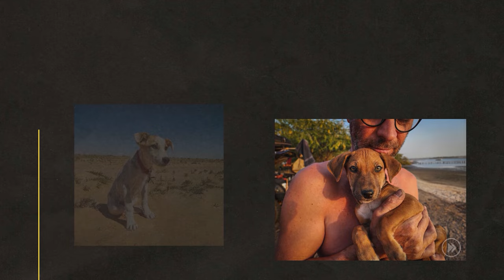PRYWATNA PLAŻA ZA DARMO :))) - SENEGAL - AFRYKA #67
Dzika plaża na wyłączność, to plusy spania na dziko w Afryce. Znaleźliśmy opuszczony ośrodek nad oceanem i cała, piekna plaża tylko dla nas :))) To jedna z najlepszych miejscówek do spania na dziko jaką mieliśmy w Senegalu!

Niestety po kilku dniach musieliśmy opuścić tą dziką plażę i jechać do weterynarza. Po ogarnięciu niezbędnych czynności, zatrzymujemy się na najlepszy w Dakarze street food. Co jak co, ale jedzenie w Afryce jest bardzo smaczne.

Afri - nasza mała pacjentka, zostaa do nas przyniesiona w stanie agonalnym. W Senegalu szczeniaki są atakowane przez larwy muchy, które rozwijają się pod skórą ssaków i mogą doprowadzić do śmierci żywiciela. Udzielona pomoc okazała się skuteczna i mała suczka, szybko dochodzi do siebie. Jak widać na filmie, dopisuje jej apetyt. Jeśli kochasz zwierzęta tak jak my i chcesz dołożyć się do psiej michy, klikniej ten

W tym odcinku: SENEGAL

WSPARCIE KANAŁU
- jednorazowo dowolną kwotą

- wsparcie cykliczne
PATRONITE

0:00 - Spanie na dziko w Afryce
2:40 - Prywatna plaża w Senegalu
9:30 - Wizyta u weterynarza
14:40 - Afrykanski street food
16:40 - Szukamy namiotu